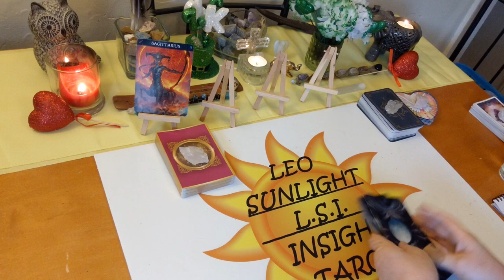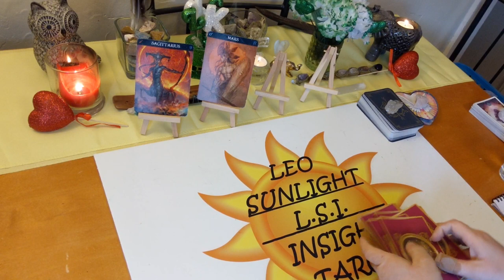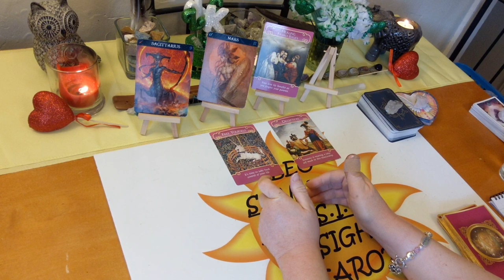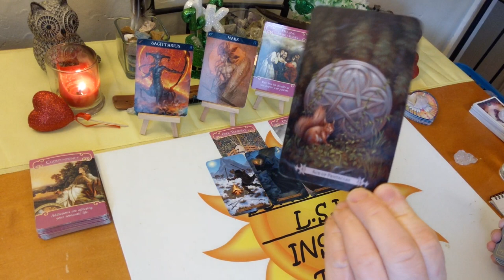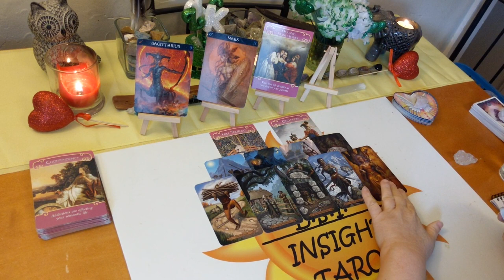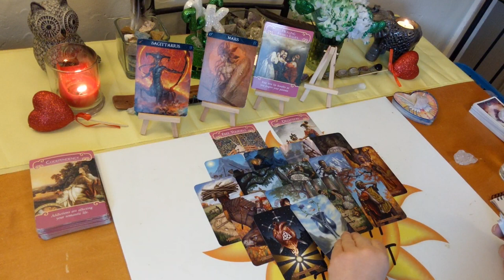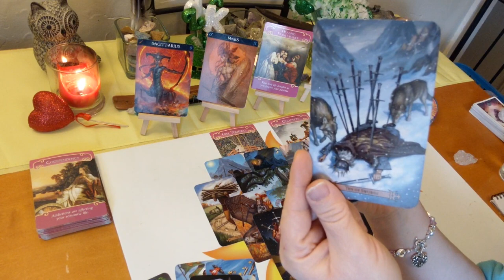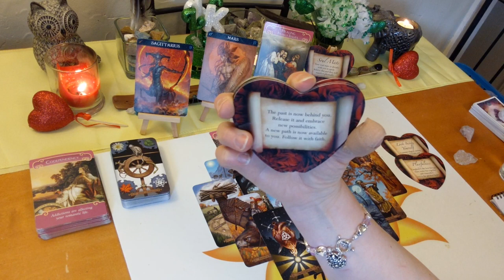Sagittarius Love: Try Again & They Go Back to Their Old Ways March '20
10K Subs! Deck Giveaway & free 20 minute reading of your choice!

♐Sagittarius♐ Love Connection Tarot & Oracle Card Reading for March 2020. A look at your love connection situation. Current energy between you & them. This has to be an actual connection of some kind.

🎴Decks used:
Spellcaster’s Tarot